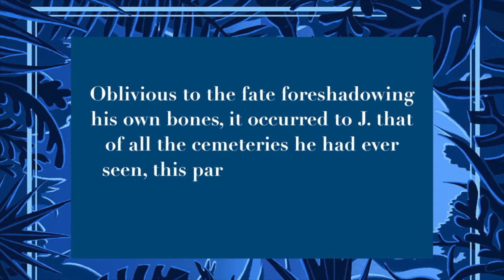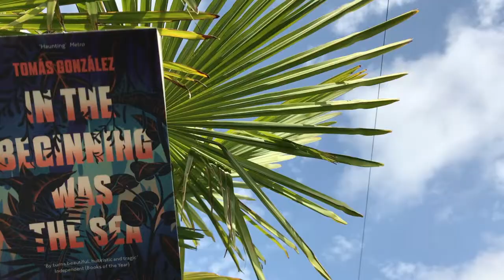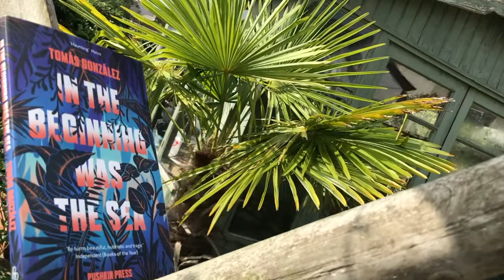In the Beginning was the Sea by Tomás González |Review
Hello!

This is a non-spoiler review of In The Beginning Was The Sea by Tomás González. I can assure you that whilst I discuss themes, style, and imagery, I do not give anything away as to the way the plot develops or the events that happen that will impact your reading of this book.

-Social Media-